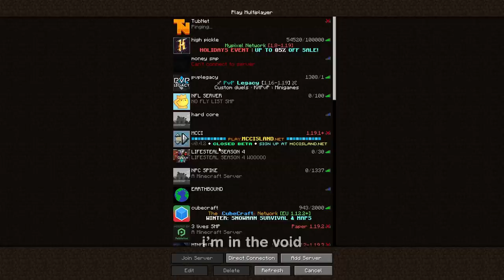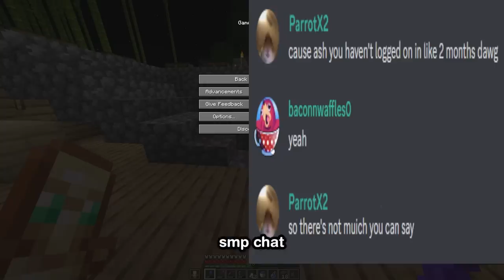Why I Escaped the STUPIDEST Minecraft Prison and WENT BACK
I hate the Lifesteal SMP.

edited by big man @tertel